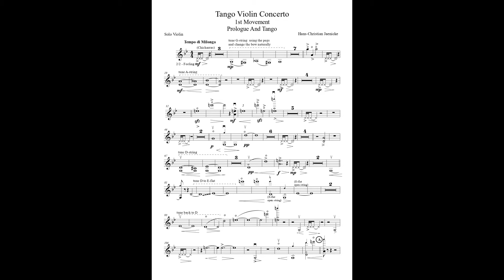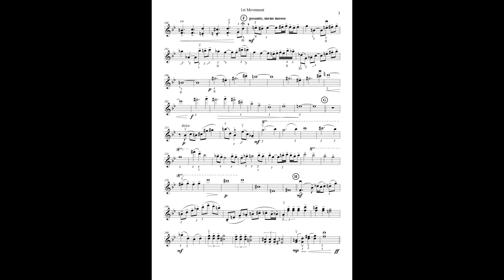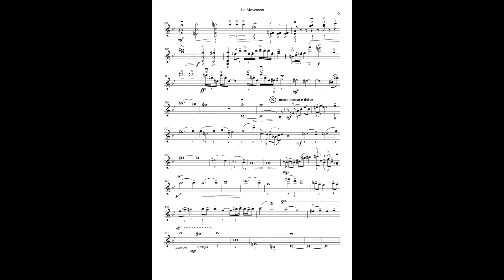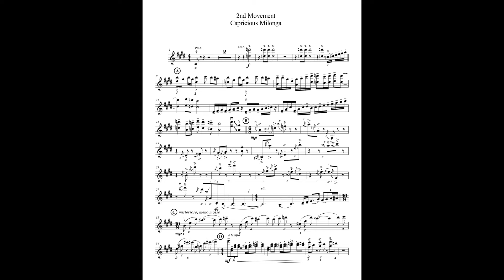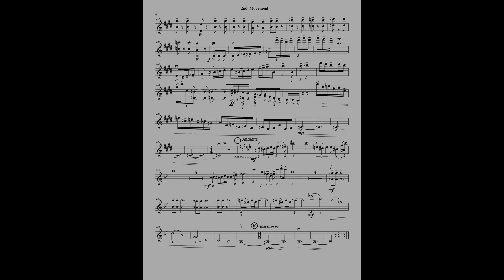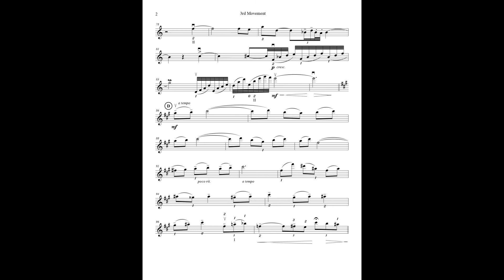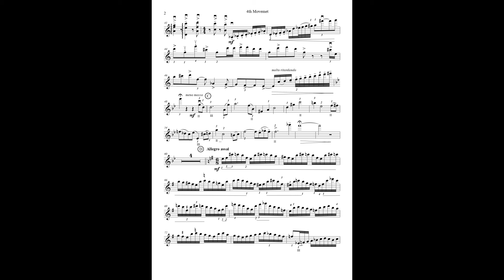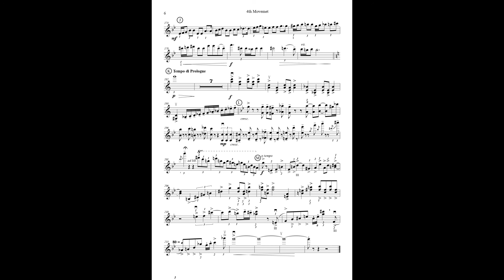Tango Violin Concerto - Solo Violin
Hans-Christian Jaenicke:
TANGO VIOLIN CONCERTO

Hans-Christian Jaenicke - violin (recordet with Smartphone!)
Orchester Computer Simulation

post@hans-Christian Jaenicke.de